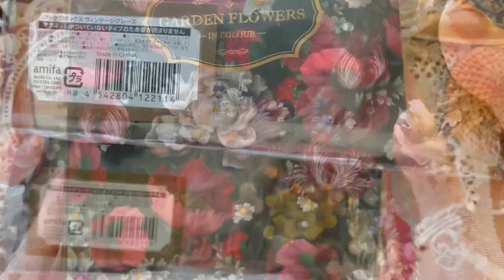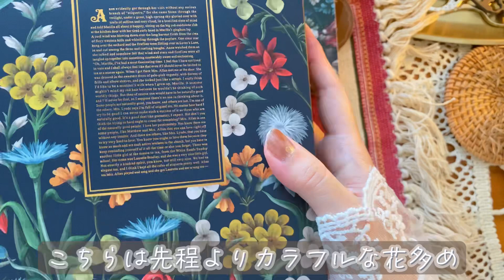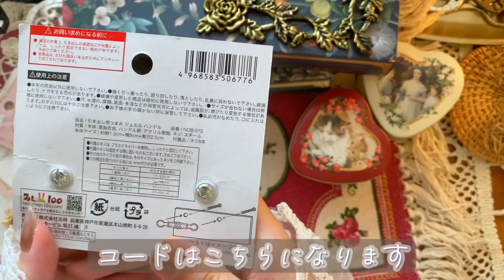【100均】Seria＆DAISO購入品紹介♡｜新商品🌷｜ASMR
今回の動画もご視聴頂いた皆さま

鬱になり日々の生活、暮らし、好きなことを
自分のペースでゆったり動画に収めていきたいと思います。
ぜひ仲良くして下さると嬉しいです🌿.∘

ぽむ。(pomu_vlogjournal)
お声掛け頂けたら嬉しいです(❁´ω`❁)